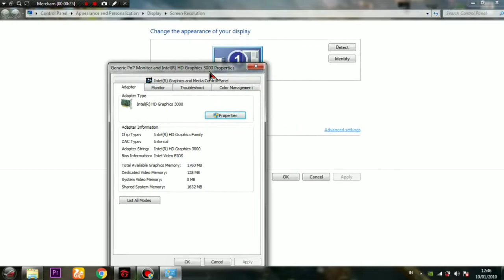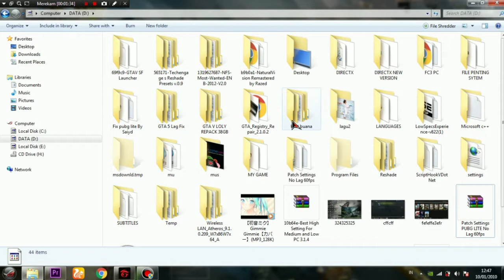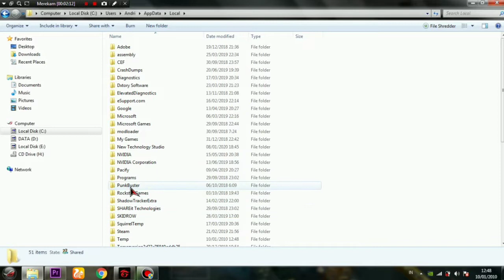Best Fix Lag!!! Patch Setting PUBG Lite PC For Low End Spec 60Fps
Config Ini Sengaja Saya Buat Supaya Kalian Yg Memiliki Spek Rendah Bisa Memaninkan PUBG Lite Dengan Lancar... Kalau Mau Request Silahkan Mau Dibikinin Grafik Yg Kyk Gimana Aja Boleh Yg Smooth Atau Super Smooth Bisa Kok Jadi Tinggal Komen Aja Ya